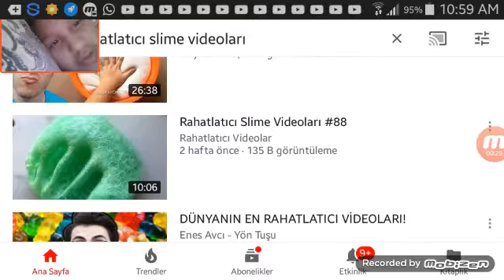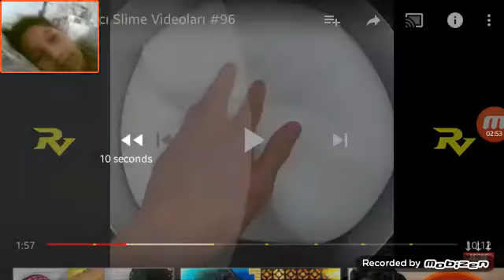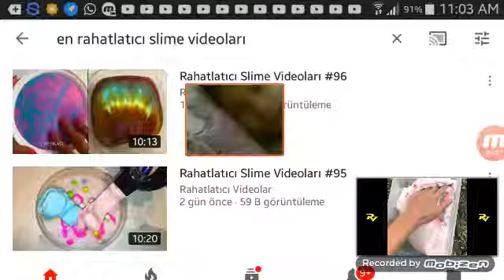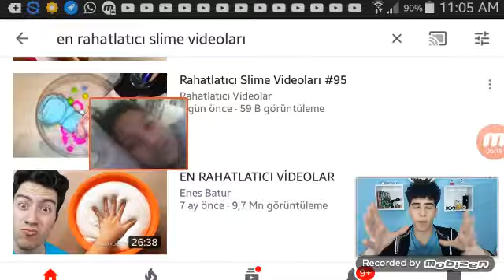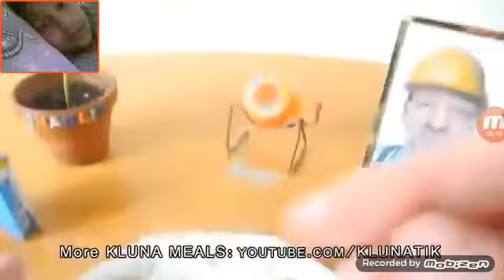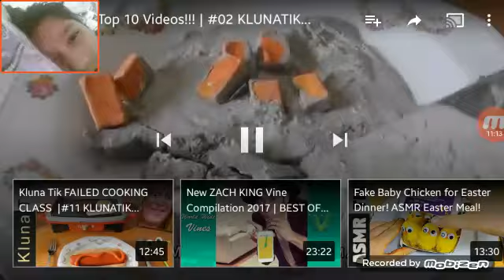Rahatlamama challenhe den irenmeme challnehe ye dönüştü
Süper kiz